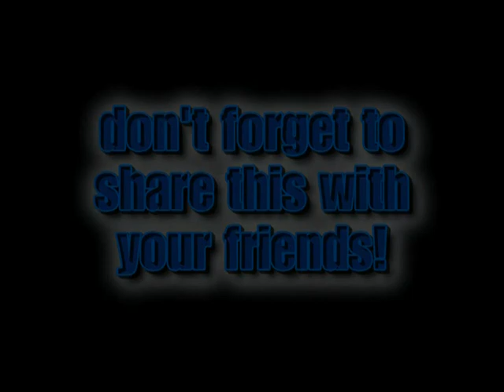You Can't Stop Kingswood Church!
Join us Saturday, December 10th at 5:00 pm or Sunday, December 11th at 9:30 or 11:00 am